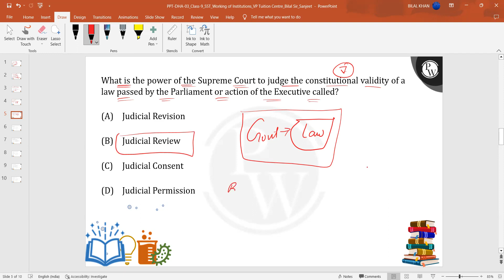What is the power of the Supreme Court to judge the constitutional validity of a law passed by t....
What is the power of the Supreme Court to judge the constitutional validity of a law passed by the Parliament or action of the Executive called?